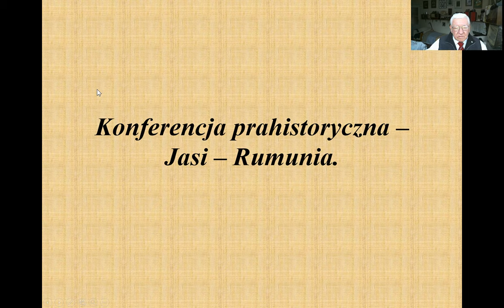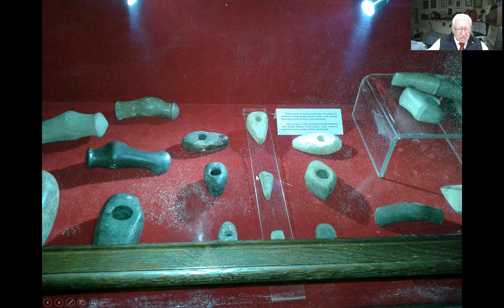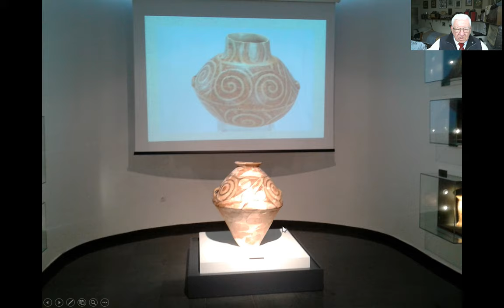Wykład 70. Rumunia-Jasi. Surowce kamienne pogranicza Rumunii i Mołdawii.